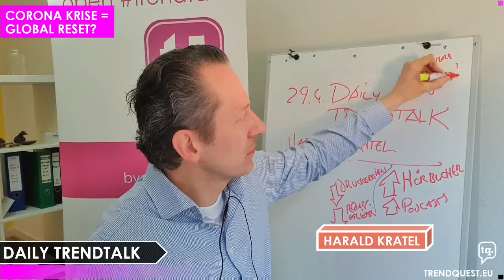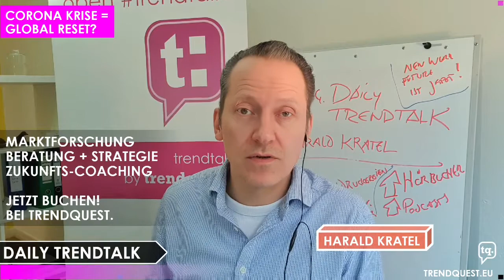🎯 Daily Trendtalk (21) 2020-04-29: Harry Kratel zu Medien,Arbeit nach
Zu Gast am 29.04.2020 im Daily Trendtalk ist Harry Kratel, KNK Software AG

Sein Motto: "Einfach machen!"

"Einfach machen!" - Das ist das Motto von Harald Kratel, und der war gestern kurz im Daily Trendtalk!

Vielen Dank! - Es war spannend und kurzweilig mit direktem Einstieg in die Themen Arbeitswerte, Arbeitsformate und Homeoffice nach der Corona-Krise, dann zur Krisenfestigkeit und den drei bisherigen und heutigen Krisen (DotCom-Krise, Finanz- und IMmobilienblase, Corona-Wirtschaftskrise), zu Medienwandel und Wandel der Verlage und mehr...

Thema im Talk:
- Arbeitswelten nach der Corona-Krise
- Trends in Marketing und Medien
- Krisenfestigkeit und bisherige Krisen
- Generationswerte

Seine Buchempfehlung:
"QualityLand" von Marc-Uwe Kling

Kommende Gesprächspartner und Themen im Daily Trendtalk in Zeiten der Corona-Krise und des globalen Wandels. Themen und Trends in Gesellschaft, Wirtschaft und Mittelstand, Politik, Kultur und Nachhaltigkeit

Ada Jonuse, neue Corona App in Arbeit

Jana Thompson, Data Analyst und Researcher, San Francisco, USA

Juliane Amlacher

Du möchtest mehr ins Detail gehen zum Thema - für Dein eigenes Unternehmen und Dein Team?
Oder für Dich persönlich, Dein Leben oder Deine Karrieretrends?

Du  brauchst Info zu Trends und Methoden
in Leadership und Teamwork,
zu Nachwuchsgenerationen und Employer-Branding,
zu New Work Future und neuen Zielgruppen?

Wir helfen Dir.
Buche das Trendquest-Team!
- Mit Workshops und Praxismethoden
- Mit Marktstudien und Umfragen
- Für die Sicherung Deiner Zukunft!

Zum Daily Trendtalk:

Wir sind dabei, das seit Januar 2012 etablierte monatliche Format mit dieser von Montag bis Freitag täglich laufenden Online-Version auszubauen.

Und wir freuen uns Deine und eure Teilnahme!
Bring gerne Deine Themenvorschläge, Feedback, Ideen und Tips für Gesprächspartner mit ein!
Auf geht's 🎯

Geschützte Eigenmarken: Trendquest Trendtalk, New Work Future